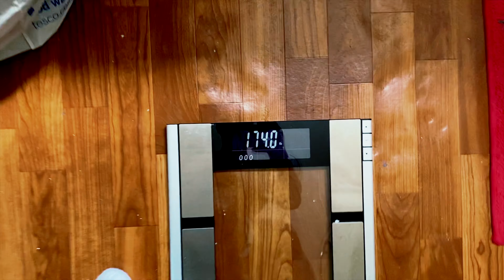Best Methods to Track Fat Loss using Weight Scales… | 174lbs | Week 5 Summer Shredding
Summer Shredding 2022 Week 5: I cover tips on is it BEST to Weigh Yourself EVERY Day while Losing Weight. Along with my weekly fitness tips/improvements. i'll be making as the weeks go by and also what struggles I have.

My Starting weight of this series: 177.8lbs
This weeks weight: 174lbs

This weeks Struggle Points
- Never went on home treadmill at all this week

This weeks Good Points
- Sleep improved most the week
- High daily step count - 11k to 20k

Weekly Weigh-in (goal 166lbs)
1. 177.8lbs
2. 176.4
3. 175.2
4. 174.4
5. 174.0

Main Topics